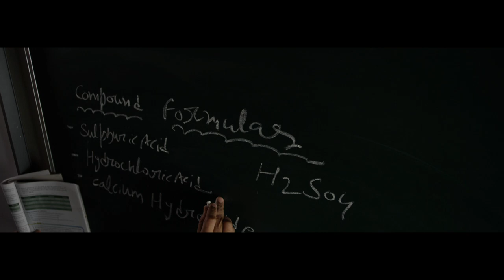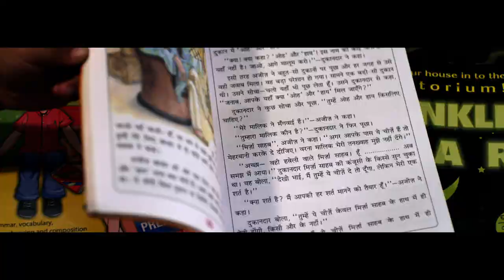Take It Easy | Official Trailer | Vikram Gokhale | Supriya Karnik | Sunilprem Vyas - 11th Nov 2022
Take It Easy | Official Trailer | Vikram Gokhale | Supriya Karnik | Sunilprem Vyas | Releasing On 11th Nov 2022

Check out official Trailer of Marathi Movie "Take It Easy" , Written & Directed By Sunilprem Vyas.
Movie stars Vikram Gokhale , Supriya Karnik , Anang Desai , Virendra Saxena , Raj jutshi and Others In lead.
Watch Trailer on "Ultra Marathi Buzz" !